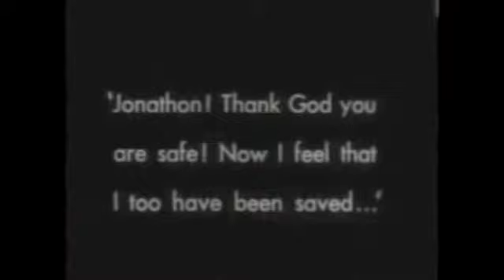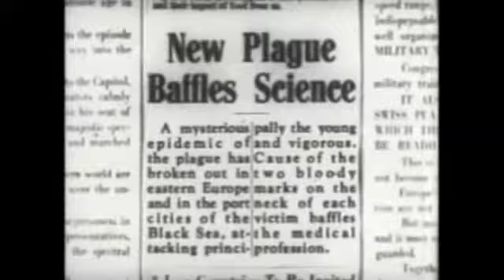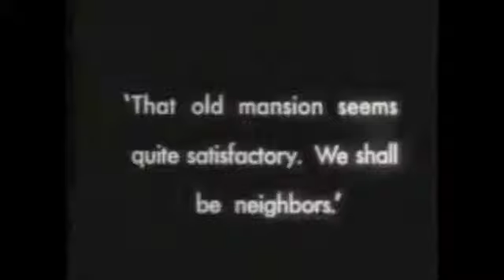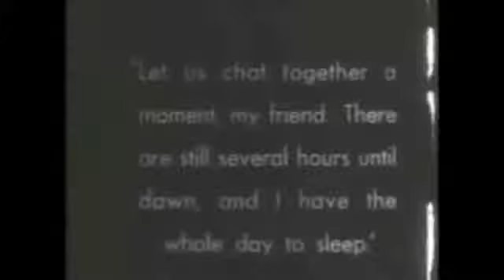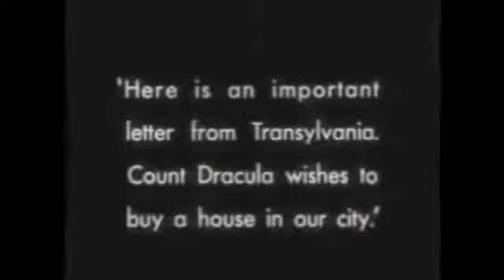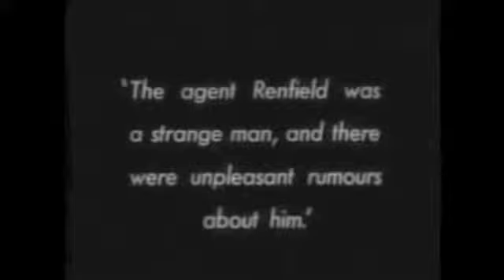nos 444 backwards